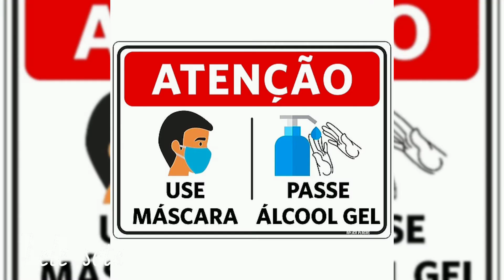Tele Sete contra à pandemia